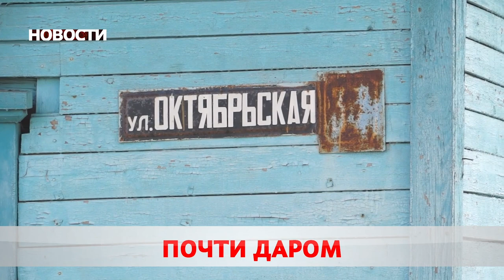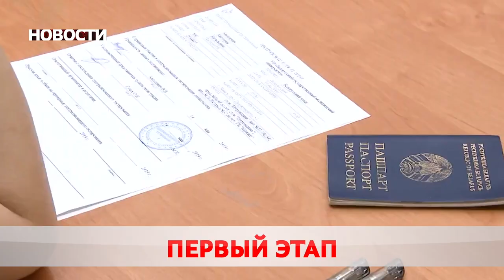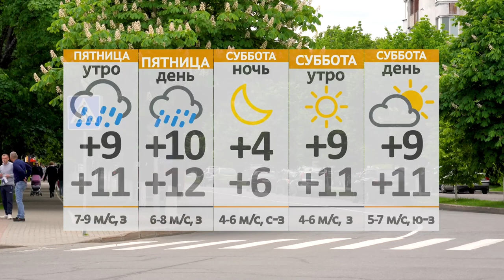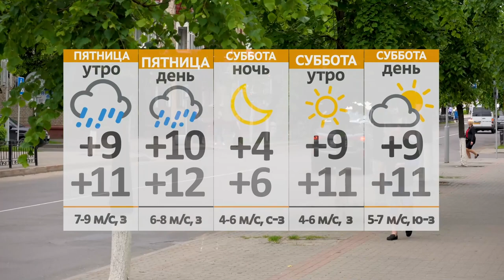Новости 23 09 21